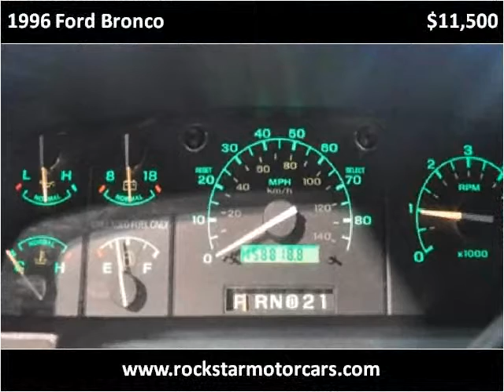1996 Ford Bronco Used Cars Nashville TN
This 1996 Ford Bronco is available from Rockstar Motorcars.